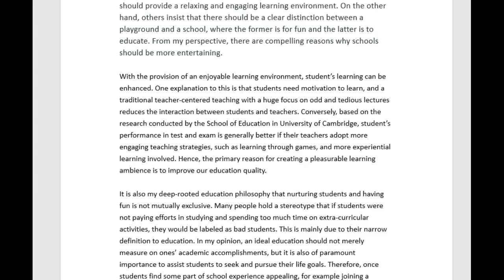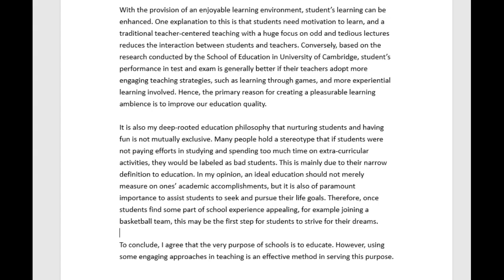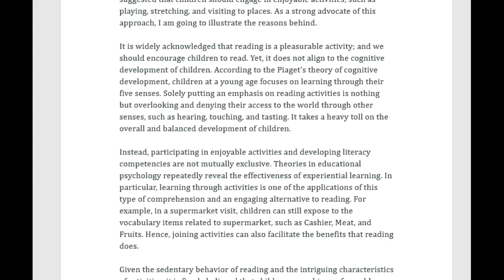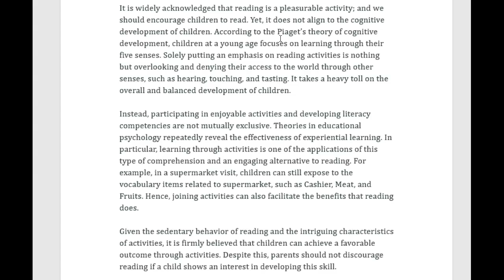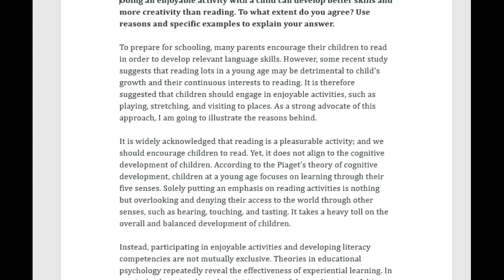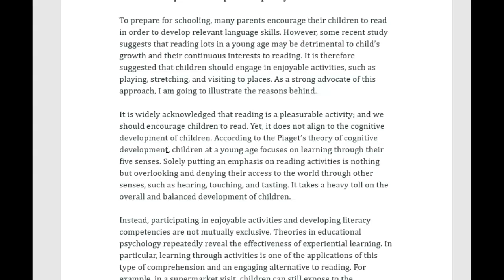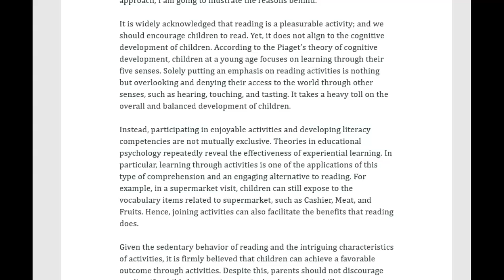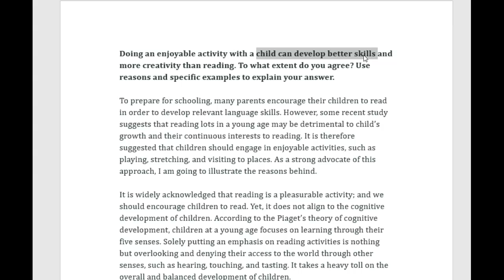IELTS Essay Correction - Gordon - very good first essays!